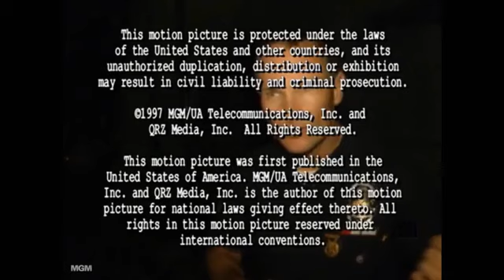QRZ Media/MGM Telecommunications (1997)